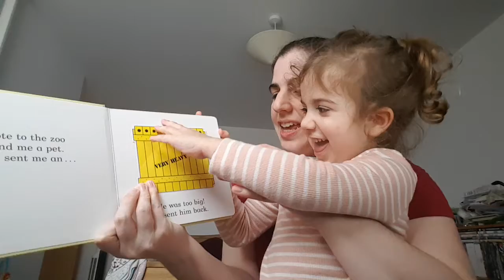Dear Zoo - Rod Campbell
Reading Rod Campbell's 'Dear Zoo' with my Daughter.